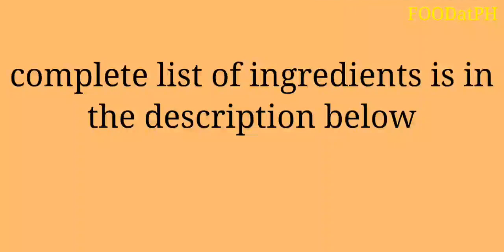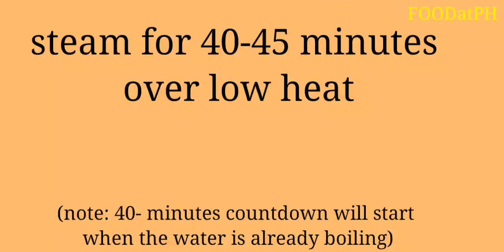NO OVEN BLACK FOREST CAKE/PAANO NGA BA GAWIN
Ingredients
2 cups all purpose flour
2 cups brown sugar
1 cup cocoa powder
1 tsp salt
1 tsp baking powder
1 tsp baking soda
1/2 cup oil
1 tbsp vinegar
2 cup water